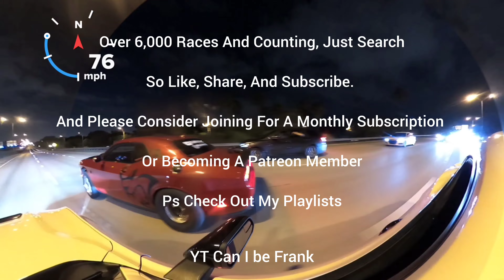BMW M3 S65 V8 Dinan Exhaust AMAZING Sound